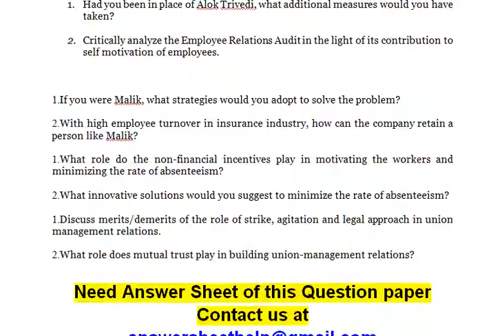What should Divan do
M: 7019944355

1. What should Divan do?

1. Discuss the long-term relevance of motivational techniques used by Baheti in the light of prevailing environment in the organization.

2. Had you been Baheti, what other techniques you would have used to improve the special services provided by the organization?

1. Had you been in place of Alok Trivedi, what additional measures would you have taken?

2. Critically analyze the Employee Relations Audit in the light of its contribution to self motivation of employees.

1. If you were Malik, what strategies would you adopt to solve the problem?

2. With high employee turnover in insurance industry, how can the company retain a person like Malik?

1. What role do the non-financial incentives play in motivating the workers and minimizing the rate of absenteeism?

2. What innovative solutions would you suggest to minimize the rate of absenteeism?

1. Discuss merits/demerits of the role of strike, agitation and legal approach in union¬management relations.

2. What role does mutual trust play in building union-management relations?

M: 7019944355